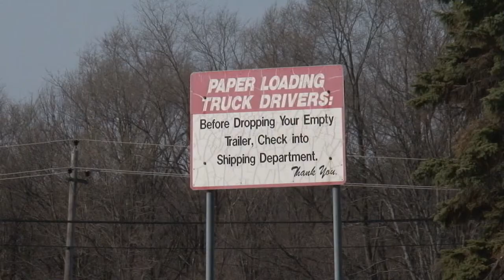Wausau Paper Mill Layoffs - Lakeland News at Ten - November 16, 2012